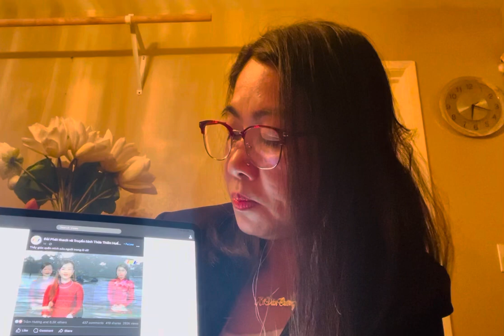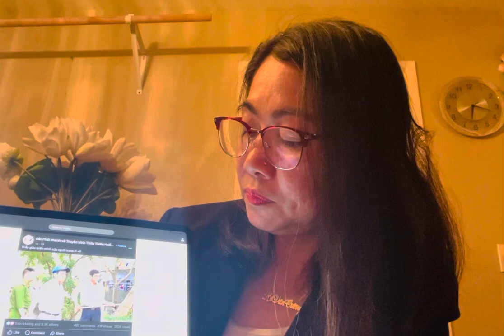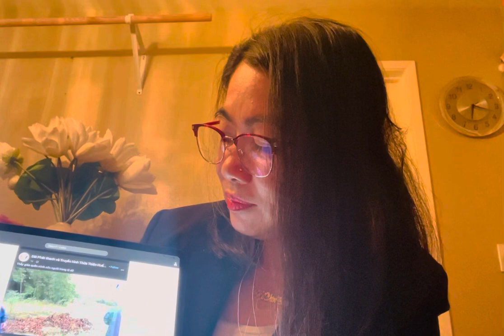Hồ Văn Cường Gửi Lời Tri Ân , Biết Ơn Đến Tất Cả Thầy Cô Giáo